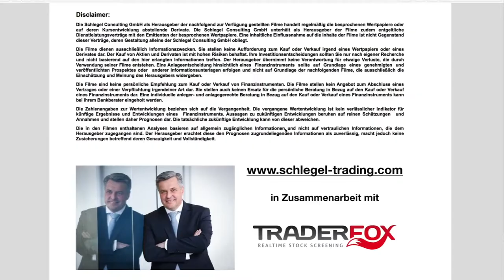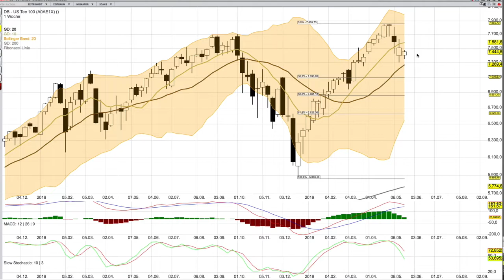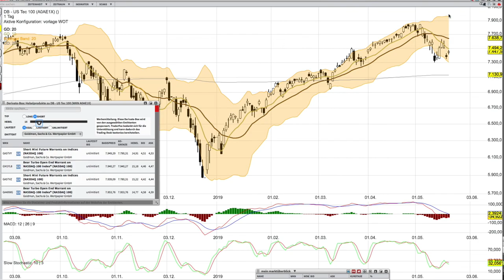NASDAQ per 22 Mai